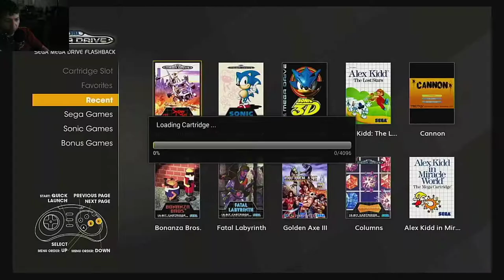JockelLP - Das Sega Mega Drive - Folge 4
Das Sega Mega Drive (jap. メガドライブ, Mega Doraibu; in Nordamerika als Sega Genesis vermarktet) ist eine 16-Bit-Heimvideospielkonsole des japanischen Unternehmens Sega. Sie kam 1988 auf den Markt und stand später hauptsächlich in Konkurrenz zum Super Nintendo Entertainment System. In Südkorea wurde die Konsole von Samsung unter den Namen Super Gam*Boy vertrieben. 2019 veröffentlichte Sega als Reminiszenz die Retrokonsole Mega Drive Mini.